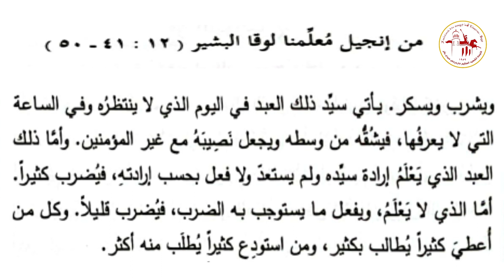إنجيل القداس | يوم الثلاثاء من الأسبوع الأول من الصوم المقدس